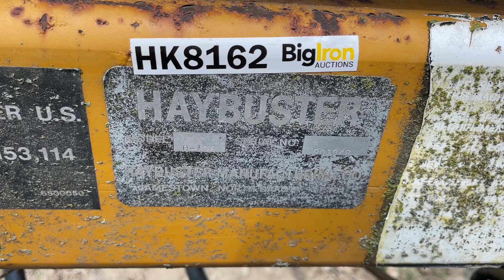Haybuster Rockeze Rock Picker